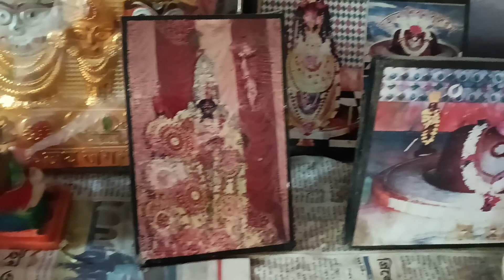আমি আর youtube করব না আজ থেকেই ছেড়ে দেব.....🤣🤣🤣🤣🤣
নস্কার বন্ধুরা তোমাদের বন্ধু শুক্লা এই চ্যানেলটিতে আসার জন্য অসংখ্য ধন্যবাদ  আমি একজন গৃহবধূ আমার দুটি ছেলে আমি থাকি বাগনান হরিনারায়নপুর আমার এই ভিডিওটিতে